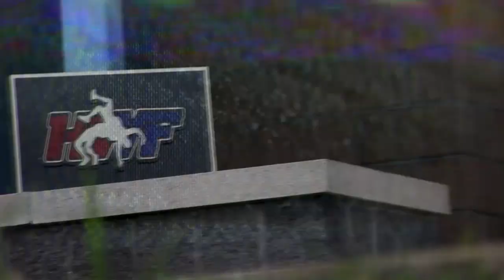Summerfest 24 The Boss talks Pit chick n Chelsea "the mother". Shaw has a statement of her own.